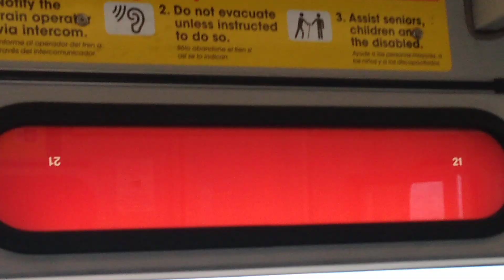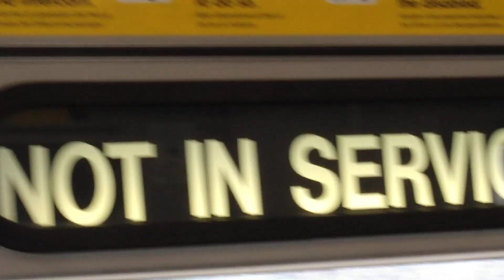DART Rollsign Switching from Parker Road to Not in Service